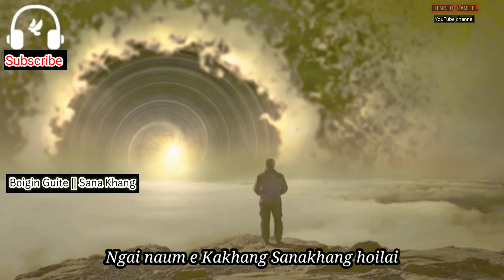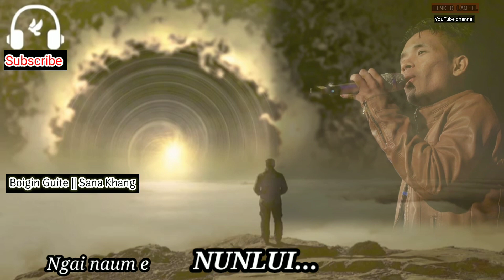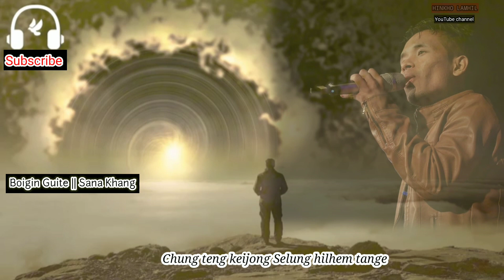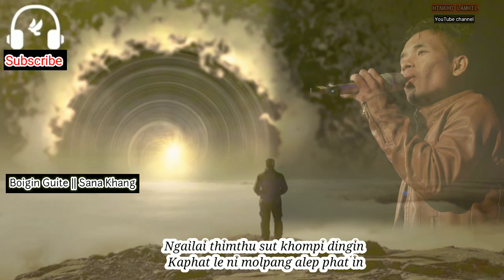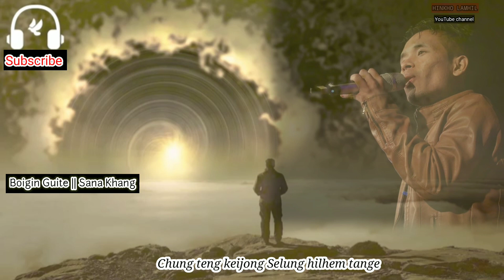Kuki latest song Sanakhang || Boigin Guite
Vocal: Boigin Guite
Lyrics and tune: Boigin Guite
Music and Recording: s Haopu kipgen
Re-upload of this material in another channel Or media is strictly prohibited